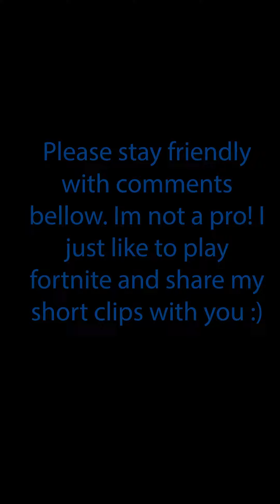553 fortnite battle royale fortnite clips and memes 👍 | Fortnite Shorts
553 Fortnite Shorts  fortnite clips and memes | fortnite battle royale

TheShortsDude: Have a nice day